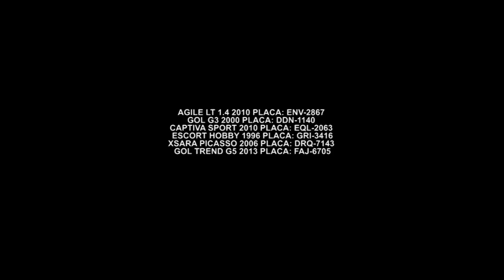Gazeta Motors - Concessionária Barão